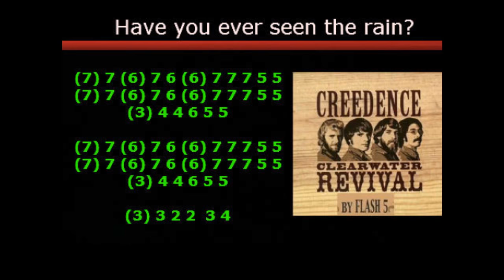TABLATURAS, Armónica cromática, Have you ever seen the rain? Creedence. Harmonica tabs.